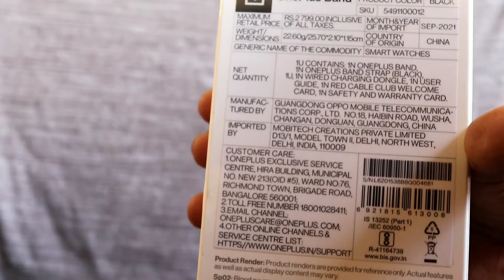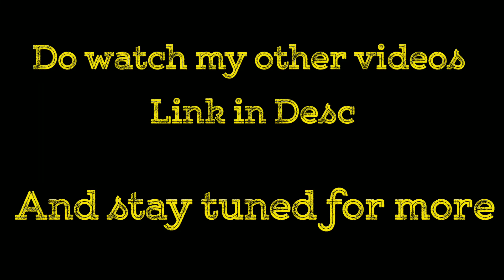OnePlus Band -Black UNBOXING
***Music used in this video*** (prod. 45LIMIT)